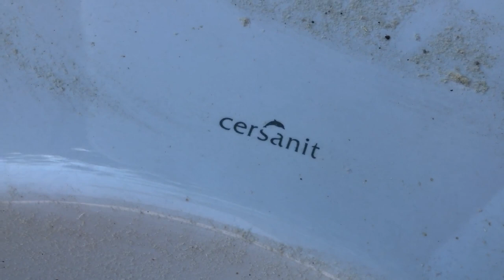Build Tiny House From Barn | Series #15 | DIY septic tank system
Hi guys! This is the next video about building my tiny house from barn - #15.
In this video, I will make a very important thing for the comfort of life - a toilet. It will be a complete toilet for year-round use. My main job will be to build a diy septic tank. This was my first time doing this and I can definitely say it's not that hard. I think anyone can do it.

00:00 Hi guys!
00:13 Digging a hole
01:37 Floor and walls
02:57 Concreting
04:52 Pit from the house to the septic tank
05:03 Inner walls
05:48 Concrete lintel
07:14 Inner walls
08:19 The weather is stormy
10:18 Saving the hedgehog
11:22 Pipe from the house to the septic tank
11:47 Slate and concrete flooring
13:11 Pipe insulation
13:43 Drainage pipe
14:49 Caps for septic tank
16:01 Toilet installation
17:51 Squirrel eats pear